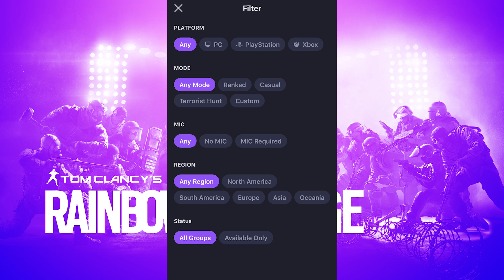Getting Marley Platinum 1 - Rainbow Six Siege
My Gear:
Mouse: Logitech G Pro Wireless
Keyboard: Razer Black Widdow
Headset: Astro a40
Monitor: BenQ ZOWIE XL2411P

My Sensitivity:
DPI: 400
10/10/60